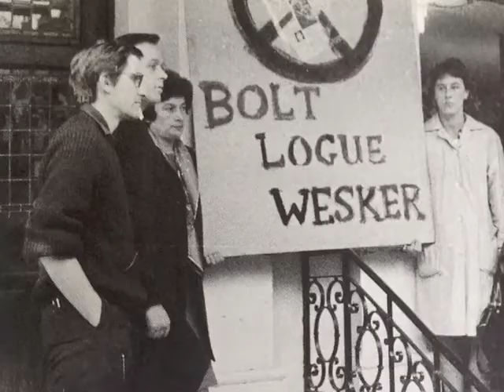Come Together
text from Ken Campbell: The Great Caper by Michael Coveney
narration by Toby Jones